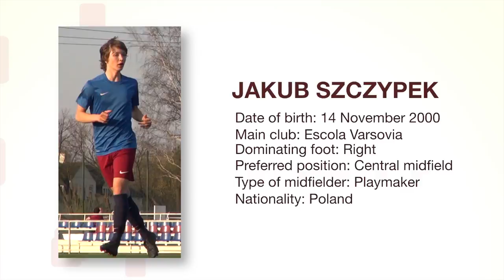JAKUB SZCZYPEK SKILLS SPRING 2017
Some of Jakub Szczypek's best actions from three spring round matches.